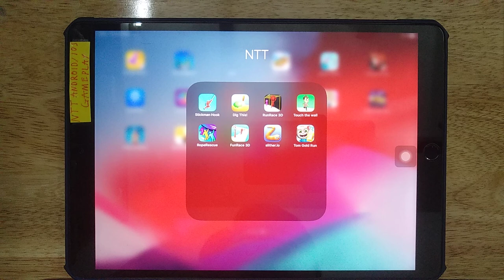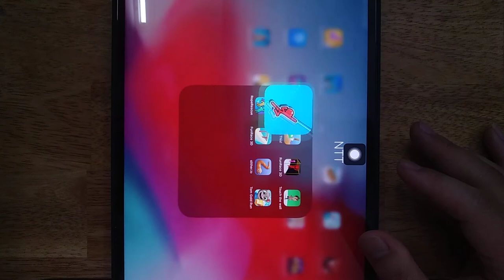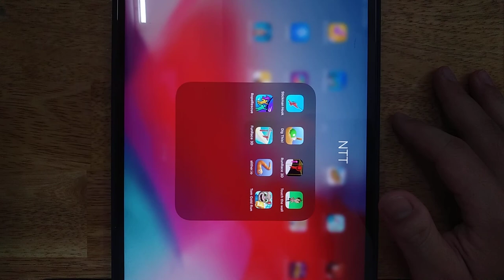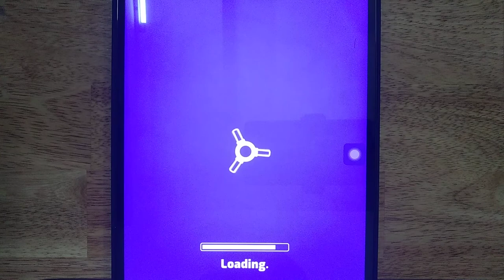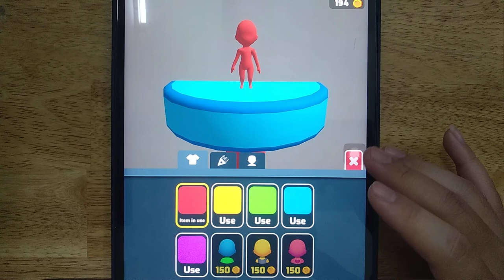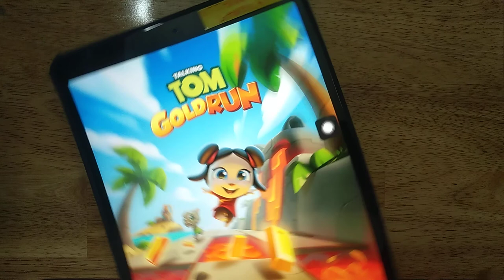Dig This, Stickman Hook, Touch The Wall, Rope Rescue, Slither io, Tom Gold Run, Run Race 3D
Android GamePlay
iOS GamePlay
iPad GamePlay
GamePlay Walkthrough